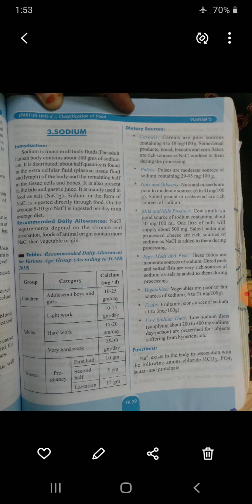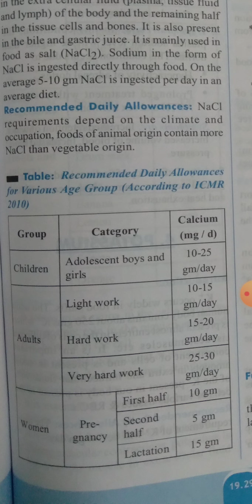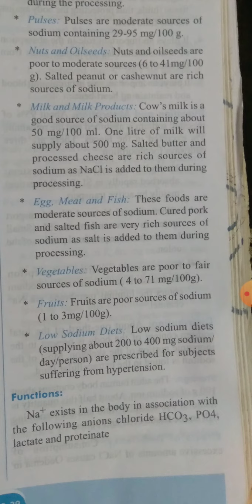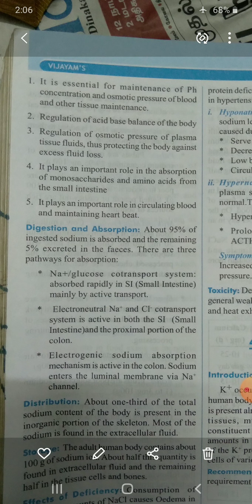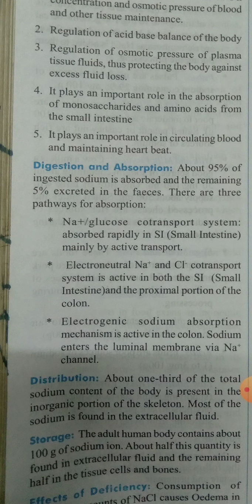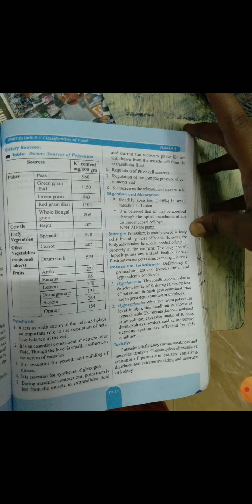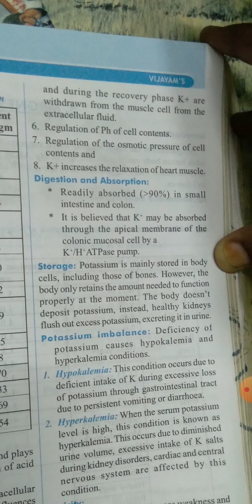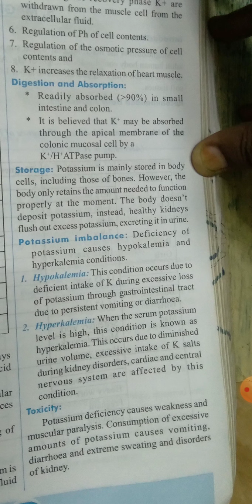sodium and potassium